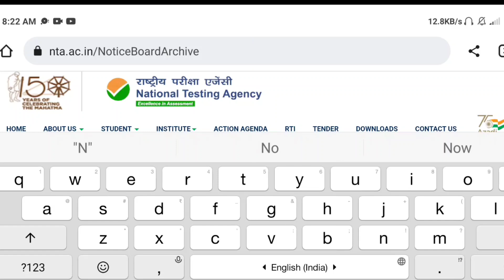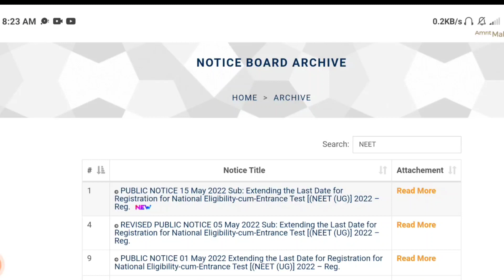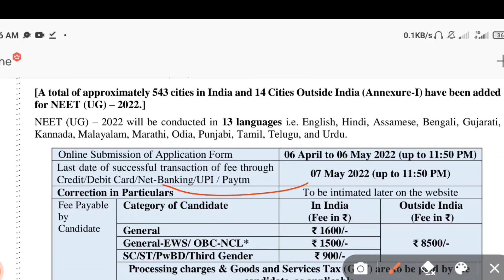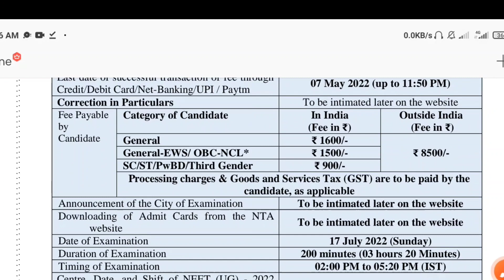NEET POSTPONED TODAY UPDATE🔥 CORRECTION WINDOW कब OPEN होगा🤔NEETPOSTPOND yes/NO,NTA OFFICIAL UPDATE💥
tages 📌📌📌📌
@RK EDUCATION
SEARCHING.
NEET KA CUTT OFF KYA REHHGA ,NEETSTRAYCUTT OFF KYA H , CATEGARY WISE CUTT OFF KYA REHGA, NEET2022 ME KYA CUTT REH SEKTHA,neet 2021 latest update ,neet big update
NEET_2021_Cut Off#neetcounselling

neetlatestnews2021 today#neetnews#neetcutoff

neet ug postpone latest news
neet ug postpone twitter news
 rk education neet postpone
neet registration kaise kare
rk neet update
RK EDUCATION  neet exam,
neet 2022 application form,neet 2022 strategy,
neet 2022 syllabus,
neet 2023,
rk education video
nta neet 2022 exam,
neet ug 2022 expected date,
expected date of neet 2022 exam,
exnected date for neet 2022nta neet
neet result
neet 2023a expected date
neet 2022 registration
neet nta
neet 2022 latest news today
neet ug latest strategy,
neet registration 2023
neet online application form filling 2022
jee main neet exam
neet ug 2021 latest news
neetprep
nta neet exam Malayalam#NEET_2021_Counselling

-2021_cut_OFF#Neet2021_Latest_news_today

आख़िरकार नीट परिक्षा हुई postpond